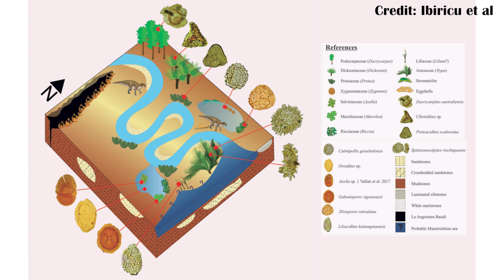When Hadrosaurs Roamed South America